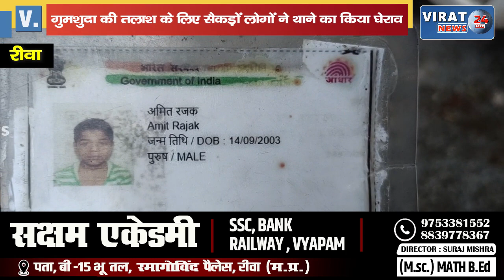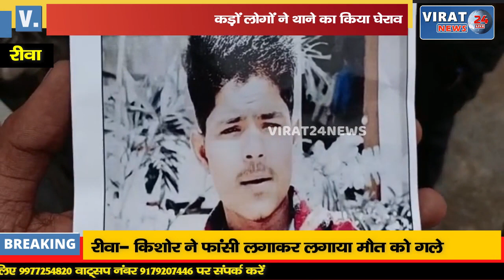🔻रीवा- मारपीट के बाद से लापता बेटे की तलाश के लिए कोतवाली में छलका माँ का दर्द